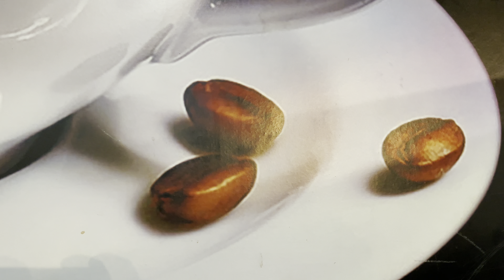Filter coffee#mrdainty#coffee#smiley kitchen#morningcoffee#nescafe# cafe#hotcoffee#🌄 sunrise#☕️